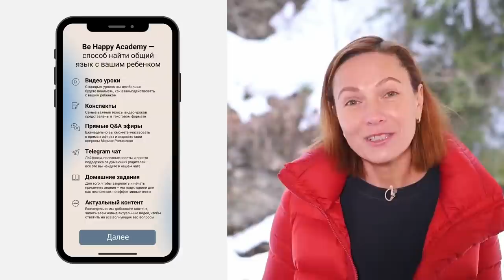Ксения Карпенко | диалоги нашего времени с Мариной Романенко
0:00 Интервью с Ксенией Карпенко
03:50 Украинцы за границей
6:50 Навыки и качества для адаптации
13:35 Начало войны и жизнь за границей
22:25 Позитивный настрой и мотивация
27:12 Воспитание ребенка в нынешних условиях
30:16 Что будет после войны?